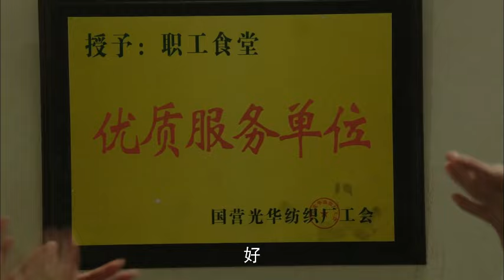ENG SUB【漫長的幸福 | The Long Happiness】▶EP 33🍑都市生活喜劇，人到中年面臨下崗危機、離婚風波，呈現中式經典父母愛情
劇名【Drama Name】👉漫長的幸福 | The Long Happiness

間介：都市生活喜劇，人到中年面臨下崗危機、離婚風波，呈現中式經典父母愛情🍑
集數：37集
主演：馮鞏、姜宏波、方清平、徐岑子、鞏漢林、秦焰、賈玲

【Synopsis】Best Comedy Drama on Chinese Married Life🍑Solution to Midlife Crisis
【Episodes】37
【Starring】Feng Gong, Jiang Hongbo, Fang Qingping, Gong Hanlin, Qin Yan, Jia Ling